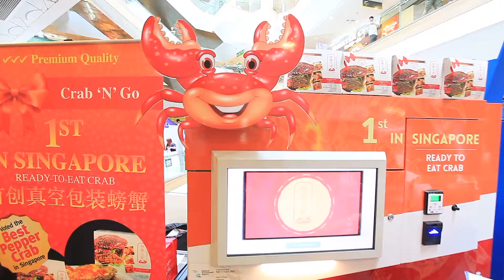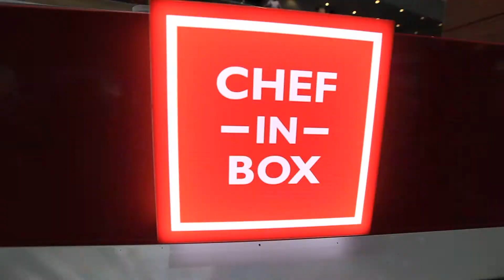VendFest 2017 at Tampines 1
VendFest 2017 is here! Held at Tampines 1 from 21 to 27 July 2017, the AsiaMalls' Foodies Festival YAS! showcases 9 food companies. There's even Singapore's chilli crab!